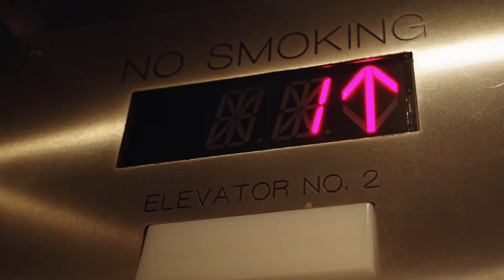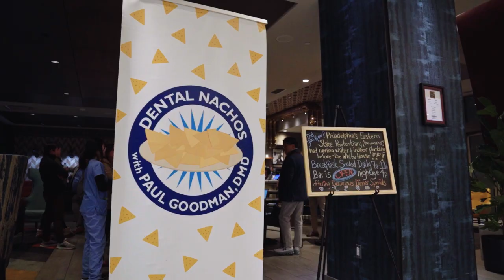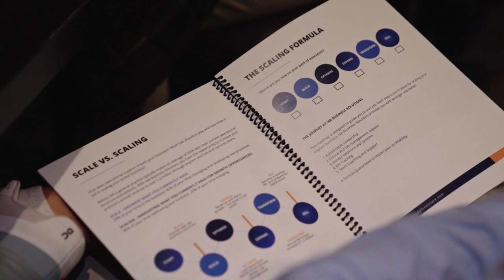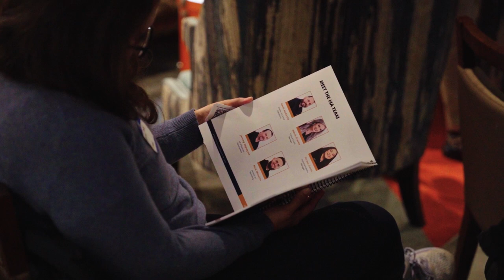I4A x Dental Nachos | Philadelphia Vlog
Join us on an exciting journey as we take you behind the scenes of our recent trip to Philadelphia, where we had the incredible opportunity to meet up with the dynamic team at Dental Nachos! 🌟

In this exclusive video, we dive deep into the world of implant dentistry and full arch procedures, unraveling the secrets that can transform your dental practice's annual revenue with just one groundbreaking procedure. 💰💡

👥 Meet the Dental Nachos Team
Get to know the brilliant minds behind Dental Nachos and how their innovative approach to dentistry is reshaping the landscape. We sit down with the experts to discuss the latest trends, techniques, and the future of implant dentistry.

🔧 The Importance of Implant Dentistry
Discover why implant dentistry is not just a service but a pivotal aspect of modern dental practice. Learn about the transformative impact it can have on patient satisfaction, oral health, and the financial success of your clinic.

🔄 Full Arch Procedures: A Game-Changer
Explore the realm of full arch procedures and how this one comprehensive technique can revolutionize your approach to patient care. We share real-life success stories and testimonials that highlight the positive outcomes and financial benefits for both patients and practitioners.

💼 Changing Your Practice's Annual Revenue
Uncover the strategies and insights discussed during our meeting with Dental Nachos that can significantly enhance your practice's annual revenue. From attracting more patients to optimizing your services, these key takeaways can reshape the financial future of your dental clinic.

🎓 Continuing Education and Professional Growth
Learn about the importance of ongoing education in the ever-evolving field of dentistry. Discover how staying informed about the latest advancements can position you as a leader in implant dentistry and open doors to new opportunities for professional growth.

Don't miss out on the latest updates, tips, and insights.

Mark your calendars for an engaging and enlightening exploration into the world of implant dentistry. This video is a must-watch for dental professionals, students, and anyone curious about the future of oral health.

Together, let's embark on a journey of discovery and excellence in dentistry.